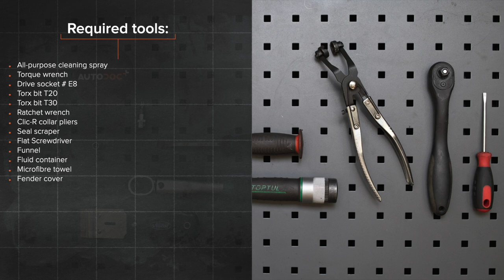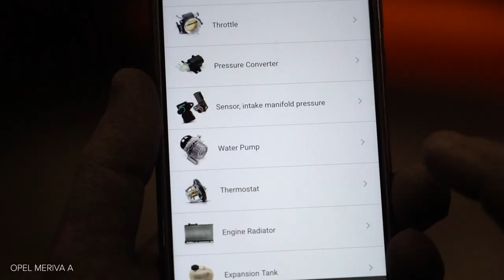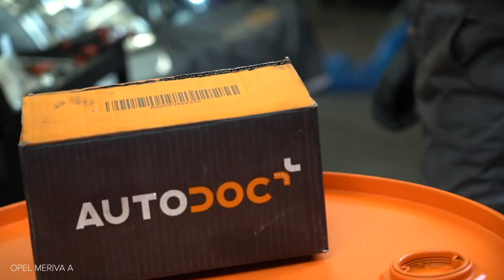Hvordan bytte termostat på OPEL MERIVA A [AUTODOC-VIDEOLEKSJONER]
Hvordan bytte termostat på OPEL MERIVA A 1 (X03) 1.6 Minivan 2003–2010 [AUTODOC-VIDEOLEKSJONER]

Termostat til kjøretøyet VAUXHALL Meriva Mk1 (A) (X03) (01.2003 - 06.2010) / OPEL Corsa С Van (X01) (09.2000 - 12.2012) / OPEL Combo C Tour (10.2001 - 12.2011) / OPEL Combo C Box / Body Estate (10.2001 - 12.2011) / OPEL Tigra Twintop (X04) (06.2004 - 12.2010) bør som regel erstattes i én og samme prosedyre. Det er imidlertid noen små forskjeller, på grunn av spesifikke egenskaper ved kjøretøyets design.

0:00 — OPEL MERIVA A – termostat: trinn-for-trinn veiledning for utskifting
0:29 — Fjern platen med kanaler for luftfordeling.
0:52 — Fjern motordekselet.
1:35 — Tapp kjølevæsken fra motoren.
2:05 — Fjern kjølevæskeslangen.
3:00 — Fjern termostathuset.
4:18 — Monter det nye termostathuset.
5:53 — Hell kjølevæske på kjølevæsketanken.
6:41 — Monter motordekselet og fest det.
7:03 — Sett på plass igjen platen med kanaler for luftfordeling.